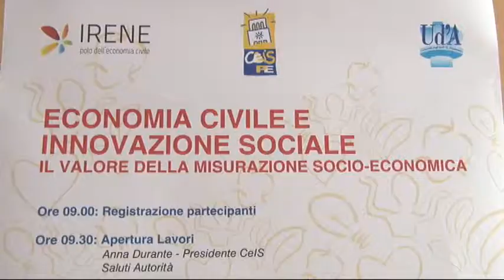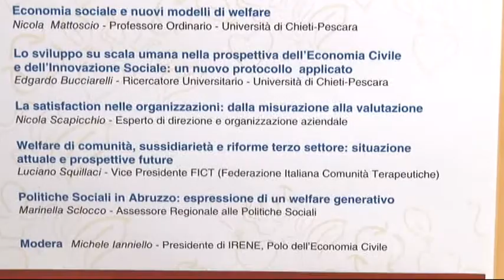Parliamo di Economia sociale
A Pescara si è svolto un convegno per affrontare il tema dell Economia civile e l innovazione sociale. A confronto istituzioni e organizzazioni di volontariato per pensare ad un nuovo modello di Well are.